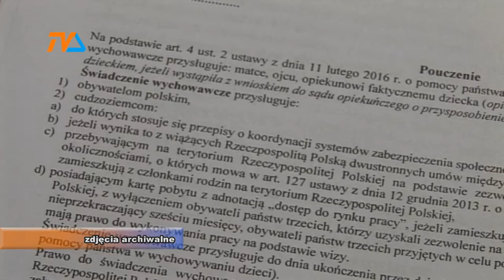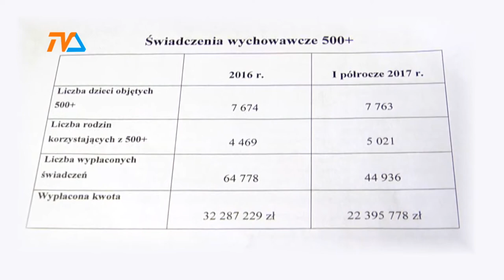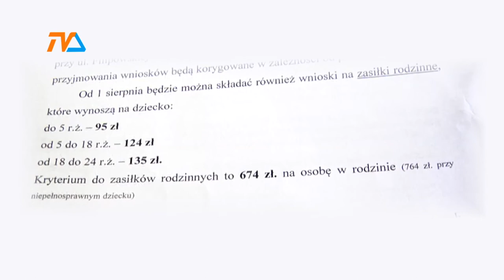Zmiana zasad dla programu 500 plus |TVSUWAŁKI